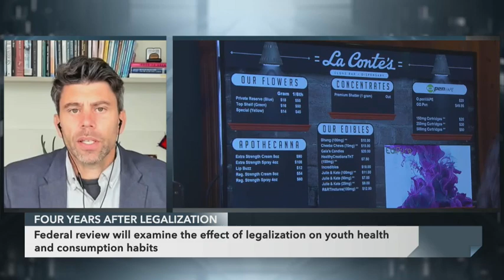Michael Serapio speaks to public health expert about federal cannabis legislation review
University of Waterloo public health sciences professor David Hammond joins CPAC's Michael Serapio to discuss the federal government's plans to review Canada’s cannabis laws and regulations nearly four years after legalization.